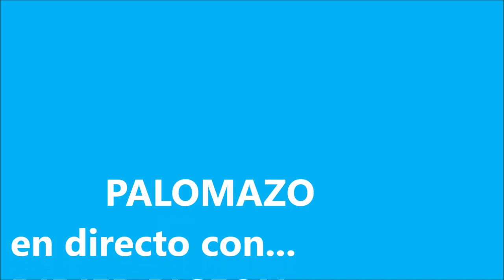PALOMAZO EN DIRECTO cover Johny Cash DIDIER ALI JUANITO enero 2023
esto sucedió en la radio en enero 2023
DIDIER PIGEON                    VOZ Y GUITARRA
ALI METFAH                         GUITARRA
JUANITO GUANABACOA   ARMÓNICA